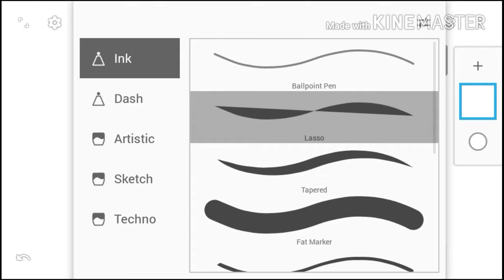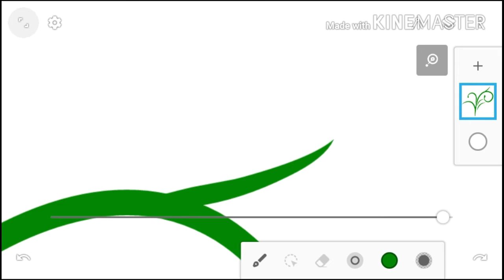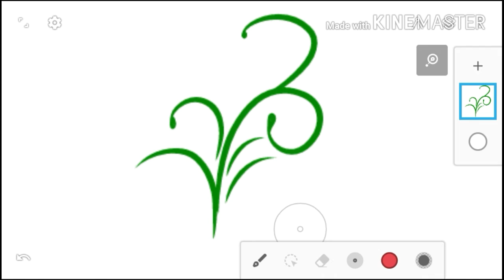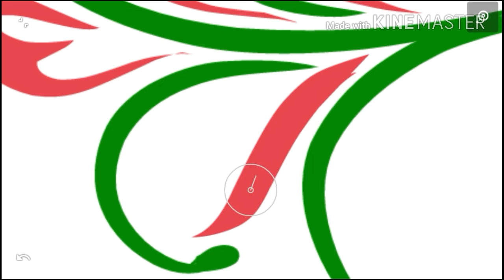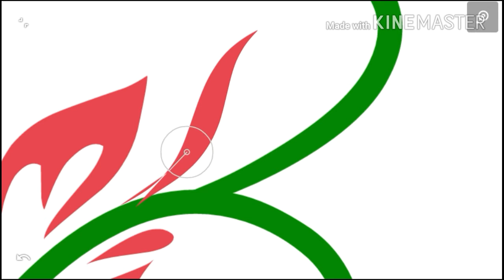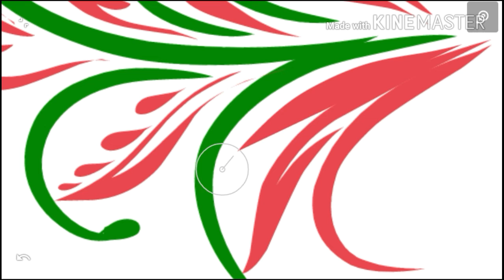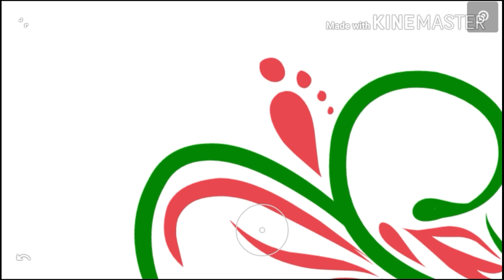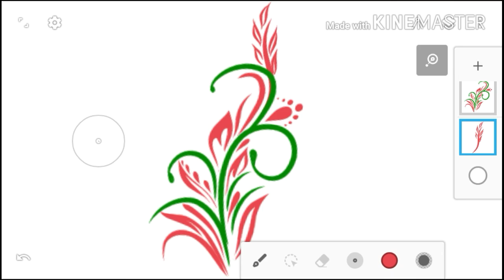How to draw realistic flower in mobile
realistic flower in mobile.
I this video u can know how to draw real and simple flower. Easy way to draw